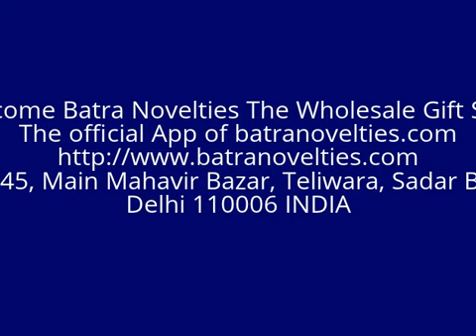Calendar 2015 Wholesale Supplier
2015 Calendar online - online purchase Calendar 2015 from batranovelties.com. Select from a wide range at wholesale price and the best quality. the best new calendar 2015 printing  provided.